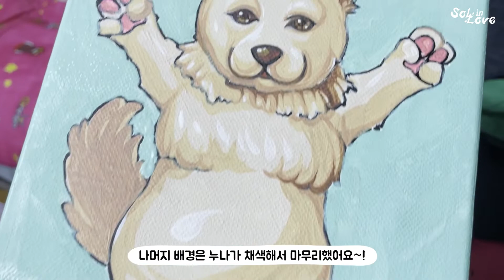삼백안이 돼버린 해솔이?! 🥰해솔&성탄이와 팝아트를 그려요! (with. 진도믹스 해솔, 블랙탄 성탄)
🐕 해솔이와 성탄이 일상이야기 🐕

해솔이와 성탄이의 행복한 하루!
팝아트로 해솔이와 성탄이를 그리다!
또 구경 오세요!

🕓 Timestamp
00:00 하이라이트
00:13 오프닝
00:23 작은거인박성탄
00:34 팝아트시작
01:38 채색시작
02:57 형아의양갈비
03:27 엔딩